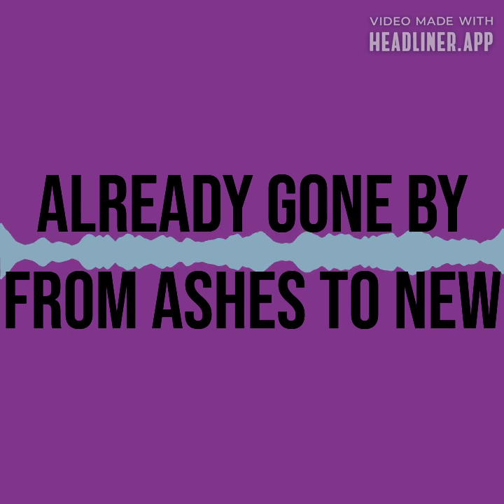ALREADY GONE SONG BY FROM ASHES TO NEW FROM THE QUARANTINE CHRONICLES VOLUME 3 ALBUM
This ALREADY GONE digital musical heavy metal rock single song track By FROM ASHES TO NEW, along with this QUARANTINE CHRONICLES VOLUME 3 digital musical heavy metal rock song album By FROM ASHES TO NEW, along with all of the other digital musical heavy metal rock song albums By FROM ASHES TO NEW, can be heard and can be purchased at the Official Bandcamp

To purchase From Ashes To New latest new BLACKOUT rock song album,